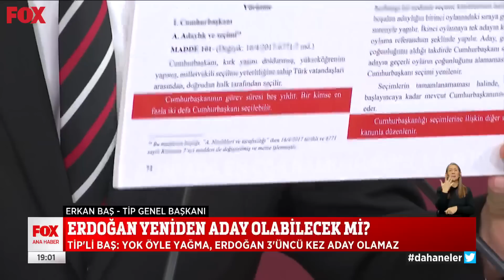Erken seçim 14 Mayıs'ta! 18 Ocak 2023 Selçuk Tepeli ile FOX Ana Haber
Muhalefetten 6 Nisan itirazı... 18 Ocak 2023 Selçuk Tepeli ile FOX Ana Haber bülteni yayında hemen izle!